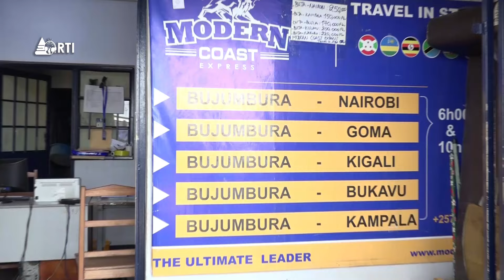Isanganiro: Amakuru yo ku wa 16 Nzero 2024